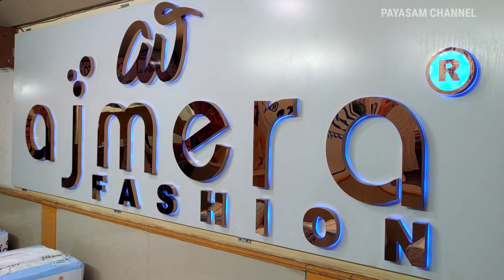பெண் உள்ளாடைகள் ₹12 முதல் | ஒரே இடத்தில் எல்லாமே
மேலும் விபரங்களுக்கு,

✅Ajmera Fashion.

keywords 👇
ladies inners,
ladies inners wholesale in madurai,
ladies inners wholesale,
ladies inners models,
ladies inner names,
how to wear inners for ladies,
types of inners for ladies,
branded inners for ladies,
best inners brand for ladies,
sports inners for ladies,
inners for pregnant ladies,
ladies inner ads,
ladies innerwear advertisement,
ladies innerwear advertisement in tamil,
ladies undergarments advertisement,
ladies undergarments ads,
ladies undergarments ahmedabad,
ladies inner wear adds,
ladies inner cutting and stitching,
ladies inner baniyan,
ladies inner banana,
ladies inner banane ka tarika,
ladies inner black dress cid,
ladies undergarments business,
ladies undergarments banane ka tarika,
ladies undergarments brand name,
ladies innerwear business malayalam,
ladies undergarments business in india,
ladies undergarments business in pakistan,
ladies inner change,
ladies inner collection,
ladies inner cartoon,
ladies inner cap,
ladies undergarments cutting,
ladies undergarments chor,
ladies undergarments collection,
ladies undergarments company,
ladies inner hair cutting,
ladies inner wear change,
ladies inner design,
ladies inner dress,
ladies inner dikhaiye,
ladies undergarments design,
ladies undergarments display rack for shop,
ladies undergarments delhi,
ladies inner wear dresses,
ladies inner wear dresses in tamil,
different types of inners for ladies,
ladies inners explained,
ladies inner fitting,
ladies undergarments factory,
ladies undergarments franchise,
ladies undergarments factory in faisalabad,
ladies undergarments faisalabad,
ladies fancy inner,
types of inners for ladies in tamil,
ladies undergarments,
lady gaga inner fame,
ladies undergarments how to wear,
ladies half inner,
undergarments ladies hacks,
ladies inner wear how to use,
ladies inner item,
ladies undergarments in pakistan,
ladies undergarments in lahore,
ladies undergarments in kolkata,
ladies undergarments in karachi,
ladies in inner wear,
ladies in undergarments,
ladies inner wear in chickpet,
ladies inner wear in kannada,
ladies inner wear images,
ladies inner jacket,
ladies jockey undergarments,
ladies inner knitting,
ladies inner kaise banaen,
ladies inner kaise banate hain,
ladies undergarments ka business kaise kare,
ladies undergarments karachi,
ladies undergarments ki dukaan,
ladies undergarments ki video,
ladies ki inner,
ladies ke undergarments,
ladies inner wear knitting,
ladies undergarments lahore,
ladies undergarments ludhiana wholesale,
ladies undergarments lot,
ladies undergarments ludhiana,
ladies long inner,
ladies undergarments manufacturers,
ladies innerwear malayalam,
ladies innerwear manufacturers in tirupur,
ladies undergarments manufacturers in mumbai,
ladies undergarments manufacturers in surat,
ladies undergarments manufacturers in kolkata,
ladies undergarments manufacturers in ahmedabad,
ladies undergarments malayalam,
ladies undergarments manufacturing machine,
ladies innerwear models,
ladies undergarments names,
ladies undergarments name in hindi,
ladies undergarments new video,
ladies inner wear names with pictures,
ladies inner wear name,
ladies undergarments online business,
ladies undergarments online shopping,
ladies innerwear online shopping,
ladies inner pants,
ladies inner price,
ladies kinner prank,
ladies undergarments prank,
ladies undergarments pakistan,
ladies undergarments price,
ladies inner wear photos,
ladies inners questions,
ladies inners quest,
ladies inners quick weave,
ladies inners queens,
ladies inner remove,
ladies inner robot boy,
ladies undergarments retail shop,
ladies undergarments review,
ladies innerwear review,
ladies inner wear remove,
ladies inner wear retail,
ladies inner stitching,
ladies inner shorts,
ladies inner shaving,
ladies inner sweater,
ladies inner set,
ladies inner size,
ladies inner suit,
ladies undergarments shop,
ladies undergarments shop interior design,
ladies undergarments stitching,
ladies inner tamil,
ladies undergarments thief,
ladies innerwear tamil,